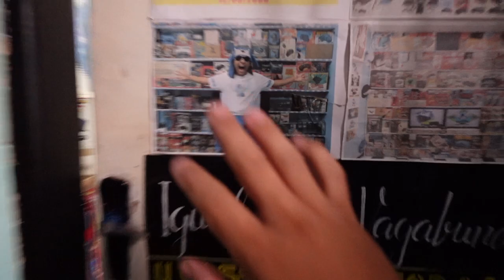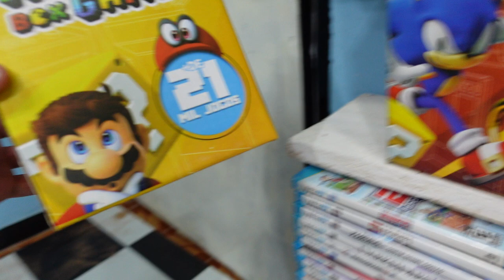Jogando Video Game Normalmente Como Pessoas Comuns 49 FAVELA VENCEU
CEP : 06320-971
DIEGO RAMIRES !

🟣 PSN e LIVE: UColecionador
⭕ Skype: UColecionador2
🟣 YouTube Canal: UColecionador !